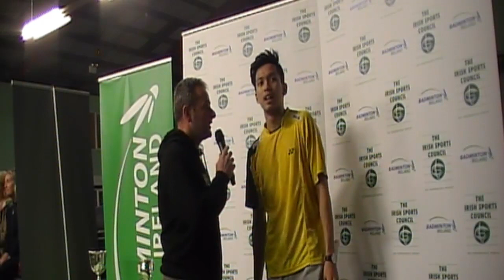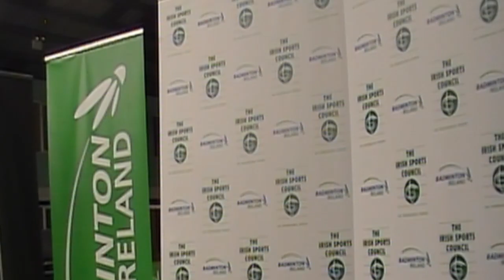Final - MS- Domke vs Misbun- Carlton Irish Open 2013